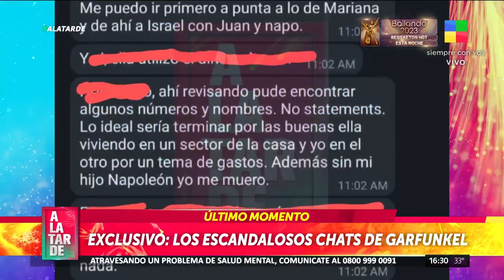😱TERRIBLE cruce entre Matías Garfunkel y Victoria Vanucci